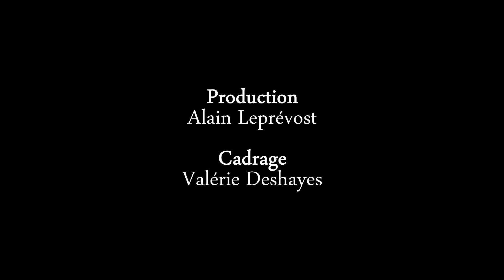Homme-Médecine Maasaï : Message au peuple Occidental - GwAime TV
Olé Tome OloleSenteu est un prophète, homme médecine de la forêt Maasaï.
Il répond à nos questions sur la santé, la nature, et nous livre un message plein d'émotions.

Vidéo réalisée dans la forêt de l'enfant perdu chez les Maasaï du Kenya, accompagné de  de Sekerot Ole Mpetti :

Lors d'un voyage initiatique organisé par Xavier Péron, anthropologue, écrivain, spécialiste de la philosophie et de la sagesse Maasaï :

GwAime TV présente "Ordinaires et Extras !"
Cette série d’interviews vous mènera à la rencontre de personnes comme vous et moi...
Des personnes qui, au milieu de leur parcours de vie ordinaire, ont vécu des expériences qui ont changé leur vie !
Que cela soit par une épreuve transcendée, un don qui survient, un changement d’orientation soudain ou un talent hors du commun…
Toutes ont un message à livrer qui pourra vous inspirer et surtout vous rappeler que la vie est belle, incroyable, magique.
Comme vous, ces personnes sont allées au cœur d’elles- M’Aime !
A très bientôt pour ces fabuleux destins !

Gwennaëlle Le Bris pour GwAime TV

Gwennaëlle Le Bris est ostéopathe, thérapeute, formatrice, de sa passion pour l'humain, elle a crée cette chaine youtube en septembre 2019 afin de partager avec un plus grand nombre de personnes de l'espoir, de l'inspiration et des idées.